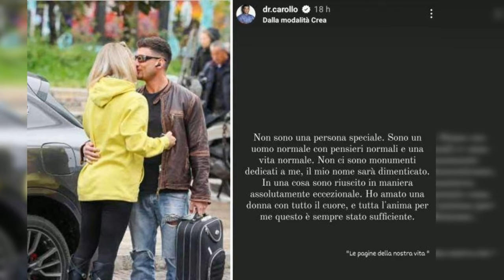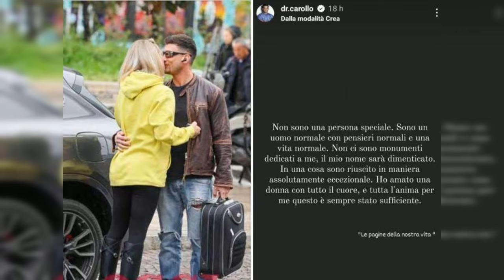MICHELLE HUNZIKER E GIOVANNI ANGIOLINI: IL RITORNO DELLA COPPIA SCANDALOSA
L'estate di Michelle Hunziker è iniziata all'insegna della famiglia. La showgirl svizzera ha trascorso diverse settimane in Sardegna insieme alle figlie Sole e Celeste, godendosi momenti di relax lontano dal trambusto di Milano e dagli occhi indiscreti degli ex fidanzati.

Ma l'indiscrezione ha fatto parlare di sé: Michelle è stata avvistata a Milano in compagnia del suo ex fidanzato, Giovanni Angiolini. Il settimanale Vero ha pubblicato degli scatti che mostrano la coppia mentre passeggia per le strade della città.

Michelle e Giovanni si erano frequentati alcuni anni fa, subito dopo la fine del matrimonio di lei con Tomaso Trussardi. La loro relazione durò solo un paio di mesi, ma fece molto parlare di sé. Allepoca, Trussardi non accolse bene la nuova relazione della sua ex moglie, definendo Angiolini non una persona per bene.

Recentemente, Giovanni Angiolini ha rilasciato un'intervista a Nunzia De Girolamo, in cui ha parlato per la prima volta della sua relazione passata con Michelle Hunziker. Diciamo che è una persona con la quale ci siamo frequentati in un periodo molto difficile della sua vita e anche della mia. Posso dire che ci siamo fatti del bene. Lei è una persona alla quale vorrò sempre bene, perché è molto brava e anche una donna davvero di cuore, ha dichiarato Angiolini.